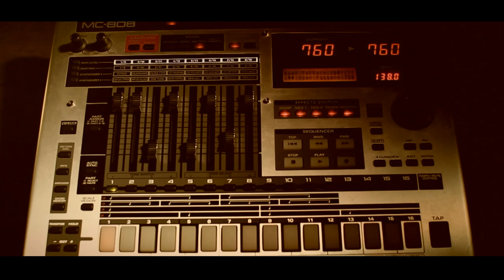Asketics - Atlantis (official video)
Video trio Asketics for the song "Atlantis" from the album "2012." Video shot in the vicinity of "Rana Kommune" in Norway in autumn 2013, the club ZAVOD (Ptz, Karelia) and photo-studio BGEMOT (Spb, Russia).
cameraman - Karl Ivanoff
light - Adik Gosmer
coordinator - Sergio Shelos
photographer - Anastasia Leontieva
makeup artist - Anna Yablochkina
installation - Alexei Denisov
post-installation -- Alexander Chaos
Видео трио Asketics, они же "ПОДВИЖНИКИ", на композицию "Атлантида" из альбома "2012". Снято в окрестностях "Rana Kommune" в Норвегии осенью 2013, в клубе ZAVOD(Птз) и фото-студии БГЕМОТ(Спб).
оператор и режиссер - Карл Иваноф
свет - Адик Госмер
координатор - Сержио Шелос
Художник - Анастасия Леонтьева
гример - Анна Яблочкина
монтаж - Алексей Денисов
пост-монтаж -- Александр Хаос